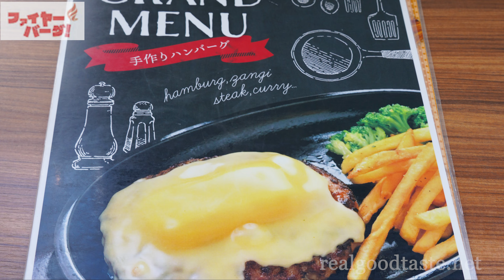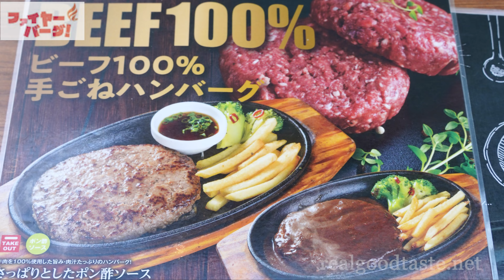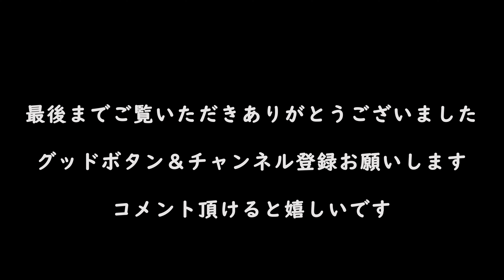【 FireBurg ファイヤーバーグ 】『エッグバーグ・チーズバーグ（トマトソース＆デミグラスソース）』ご飯おかわり放題のハンバーグ専門店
このお店はランチセットがリーズナブルなのはもちろんだがチャレンジメニューが多数あることで有名、一見薄くて貧相に見えるハンバーグは外観とは裏腹に手作りの生ハンバーグで味と食べ応えが本格派、昨今肉厚の粗挽きハンバーグが流行っているが昔ながらの味でノスタルジーすら感じられる関内へ足を運んだ際にはお試しいただきたい地元の味です。
真面目に食と街と旅をレポートしています。
JR京浜東北線 関内駅南口から徒歩２～３分

横浜から発信
店舗様の取材依頼も受け付けております。

撮影機材　ソニーα７Ｒ４A
　　　　　SEL16-35GM
　　　　　SEL24-105G
　　　　　エクスペリアZE10
　　　　　エクスペリア10Ⅲ
　　　　　サイバーショットT7
　　　　　三脚　K&Fコンセプト
　　　　　ミニ三脚　ウランジ(数種）
　　　　　ビデオライト　ウランジLED
　　　　　マイク　ゼンハイザーMKE６００
　　　　　　　　　ロードワイヤレスゴー２

横浜から日本そして世界の美味しい楽しいをシェアします。
スポット案内やそのほかの記事も掲載していきます。

We will introduce delicious food from Japan and the world from Yokohama.

I will also post spot information and other articles of the destination.

食レポブログ用のお料理紹介のショート動画チャンネルです。
年間700食以上を外食した結果
実食結果を基に改めて取材に入る形式です。
食べた店舗数に対してアップしている比率は２0％が実情です。（2022年）
点数評価ではなく、実際に食べて「美味しい！」「良かった！」の
情報をお伝えする食レポブログ内での
1分～3分程度で実食したお料理を撮影してレポートの食材を中心に
より分かり易くお伝えするものです。

またお店の周辺や街を紹介しています。
本当にリアルな、そして消費者に正しいグルメ情報を
手軽に確認できるように作りこんでいきます。

皆様のお店探しの本当の一助となれれば幸いです。
是非ブログの方も見てください。

ブログURLは👇
realgoodtaste.net